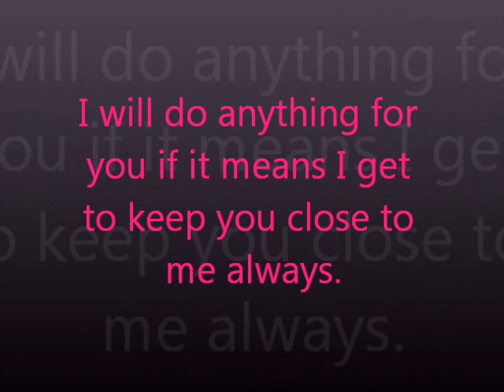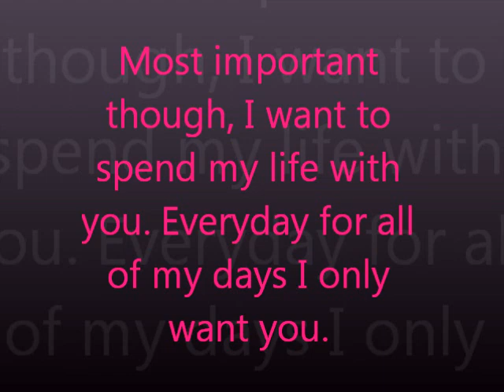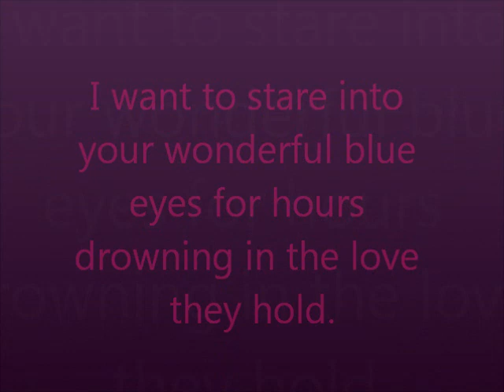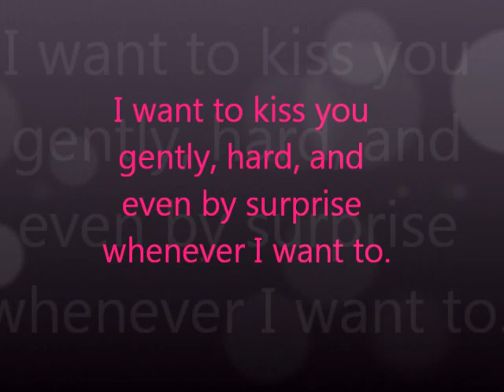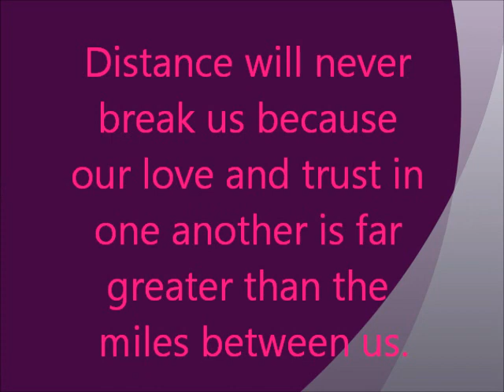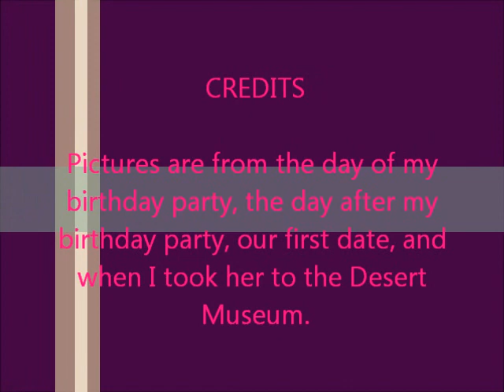Happy Anniversary Darling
my anniversary gift to my fiancee